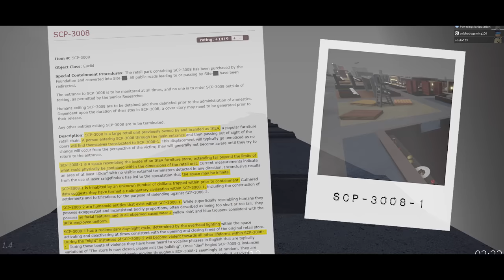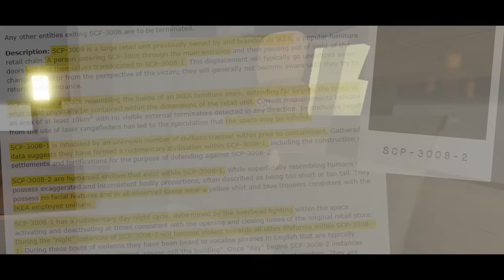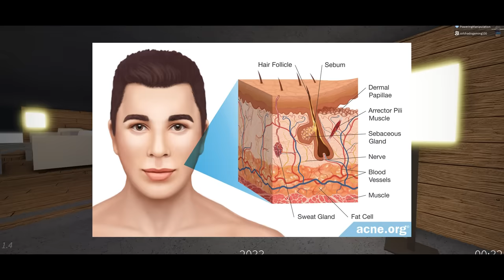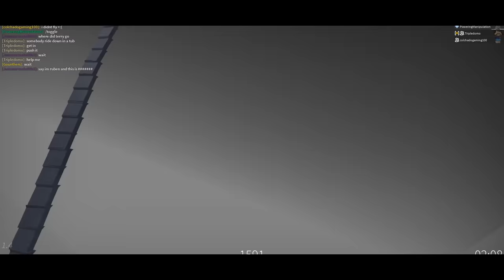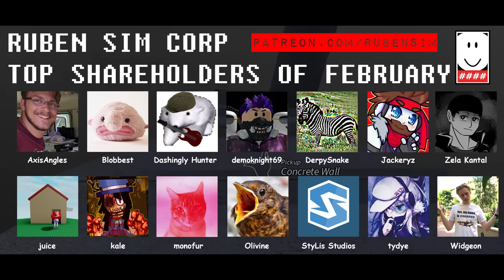SCP-3008 Infinite Roblox IKEA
Somewhere in the vast infinity of an anomalous IKEA furniture store, our hero rebuilds civilization with his fellow Robloxians.

Ruben Sim Corp. Primary Shareholders of Last Month:
Widgeon
StyLis Studios
Axis Angles
Dashingly Hunter
Zela Kantal
Demoknight69
kale
Blobbest
DerpySnake
Jackeryz
juice
monofur
Olivine
tydye

Other major shareholders include: ~Hunterality~, ~xcool233~, ~chungles~, Retrospectly, King.RBLX, SteadyOn, Zerrika, cloud_yy, Logan Carlson, Coolar, chickenshitmcgee, Mark, and Mikey Mann. Thanks fellas.